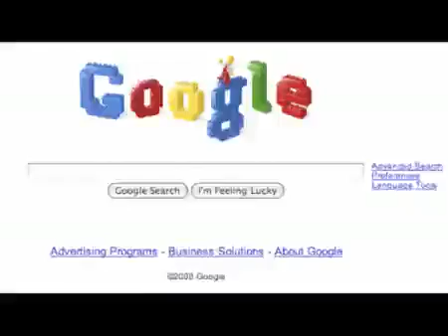chrome: facile come giocare!